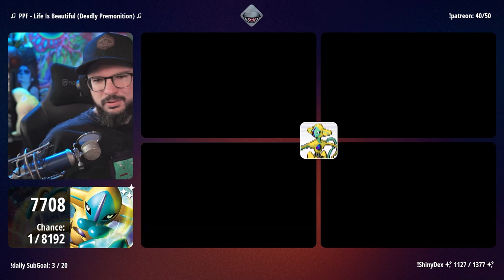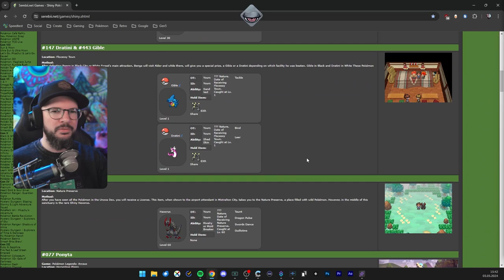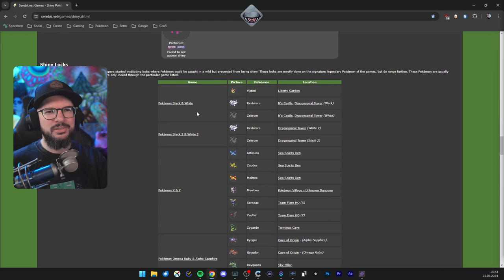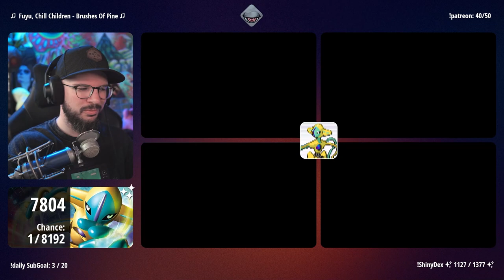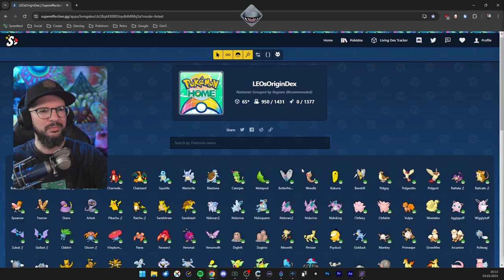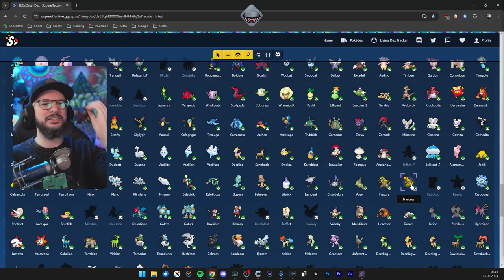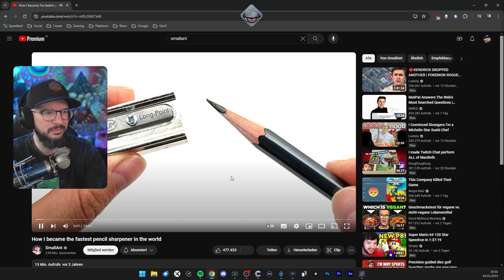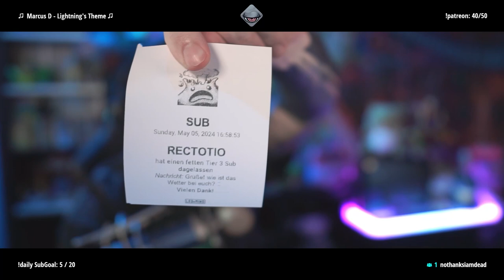Deoxys Shiny Hunt & OoT Let's Play | 05.05.2024